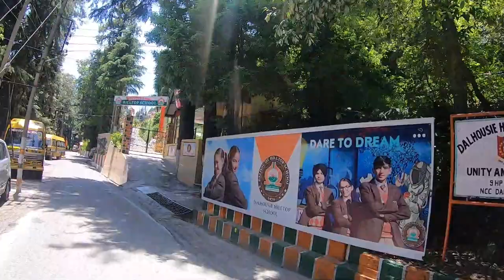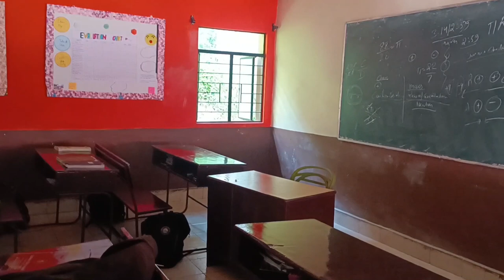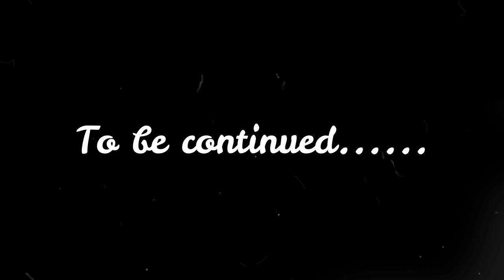Dalhousie Hill top School | Expensive School of Himachal Pradesh | Top Rated School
Dalhousie Hill top School
Expensive School of Himachal Pradesh
Top Rated School
Borderless Indian
Hello,
I am Upkar Singh. Welcome to my travel channel Borderless Indian. I am a traveller and travelled almost 25 countries. So I am sure you will enjoy my vlogs in Punjabi and Hindi both. In this video I have visited Dalhousie Hill Top School. I hope you will enjoy.

My Instagram Id is: borderless_indian